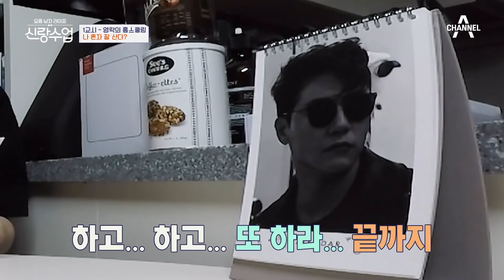영탁의 개인 작업실에서 흘러나오는 노래🎤🎶 벌써 음원 차트 1위닷 [신랑수업]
영탁의 개인 작업실에서 흘러나오는 노래!
벌써 음원 차트 1위다!
음악 작업 할 때만큼은 눈빛이 달라지는 영탁★